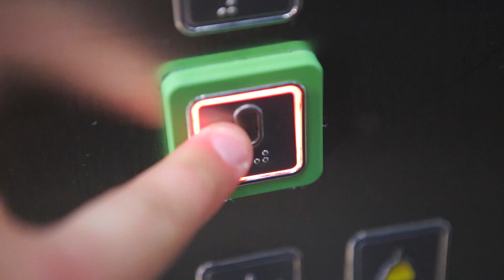First Kickstarter backer delivery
Our first Kickstarter backer - Tomasz has received his JIVR | Bike! Watch the video to see and hear Tomasz speak about his impressions and what he plans to do with his brand new JIVR.